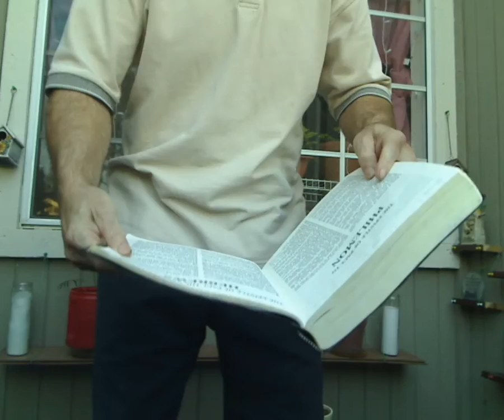Hebrews Explained (1:4) "The More Excellent Name"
Greater than any angel.